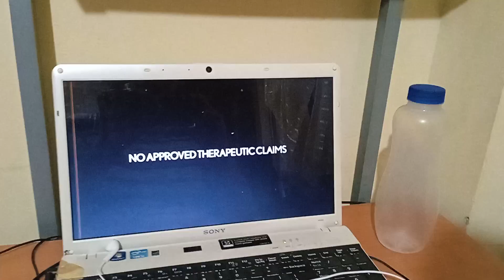Cherrifer Syrup Tvc 2013 (no copyright)